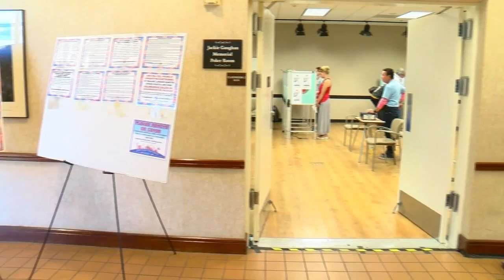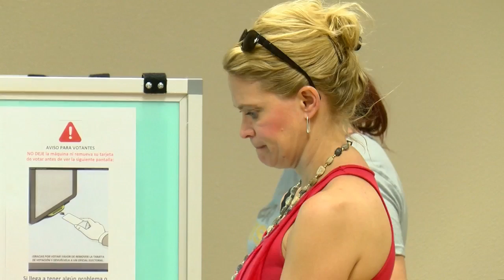NV Primary election day is Tuesday